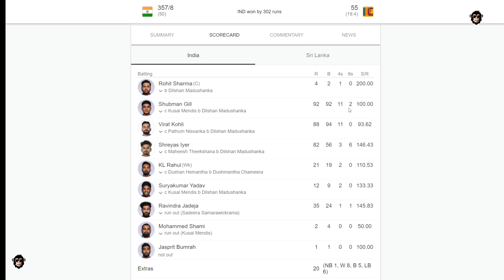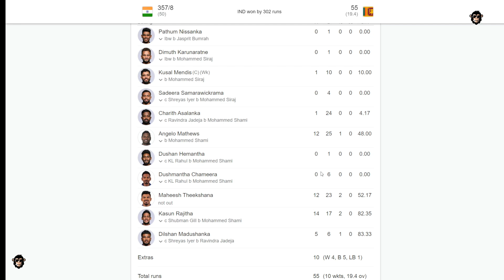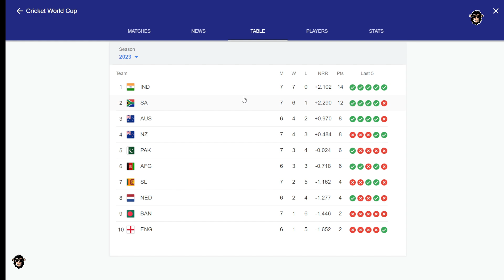India vs Sri Lanka ODI World Cup 2023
India put on another dominant display, crushing Sri Lanka by a margin of 302 runs at Mumbai's Wankhede Stadium on Thursday. This resounding victory, their seventh in a row, secured India's place as the first team to advance to the semifinals.

My recording gear:
ASUS Laptop
MSI Laptop